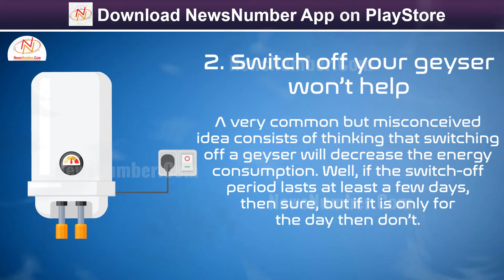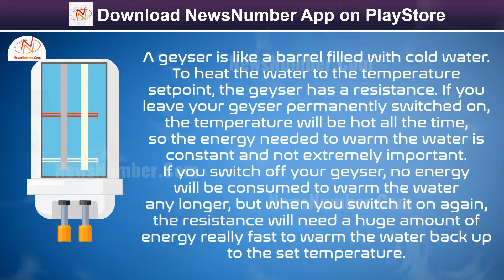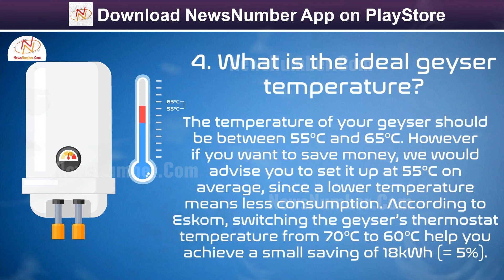How to Save Electricity and Money from your Geyser?